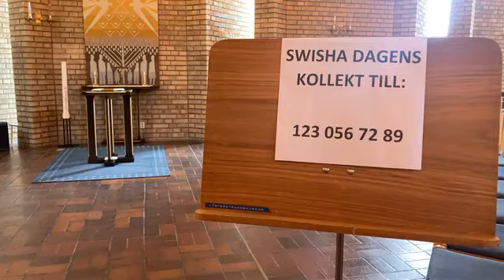Gudstjänst från Västerstrandskyrkan 6 juni 2021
Livesänd Gudstjänst från Västerstrandskyrkan söndagen den 6 juni 2021.
Första söndagen efter Trefaldighet. Tema: Vårt dop.
Johan Husberg och Margareta Hagelberg, präster.
Anders Holz, pedagog, Tomas Bergström, kantor.